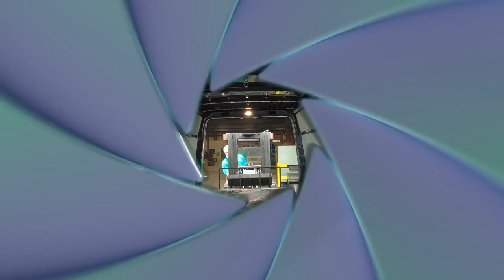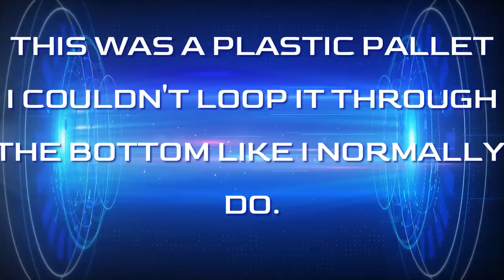How Much Did I Make My First Week With a CARRIER?